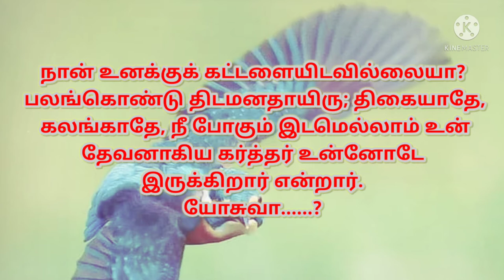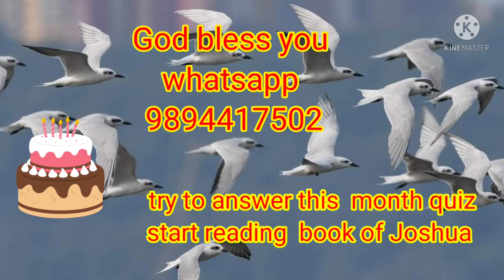today's question Bible ulagam tamil